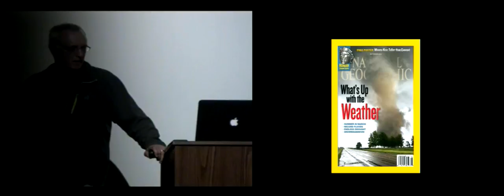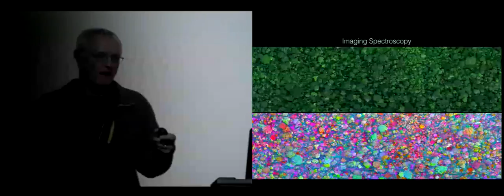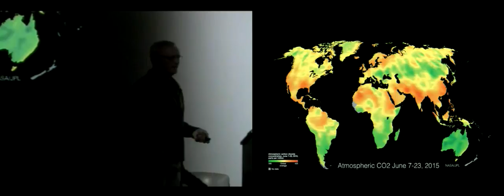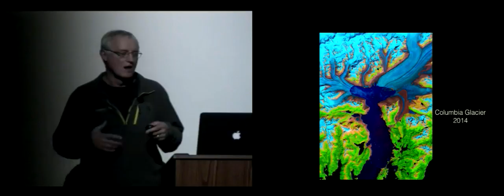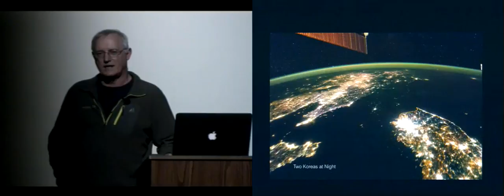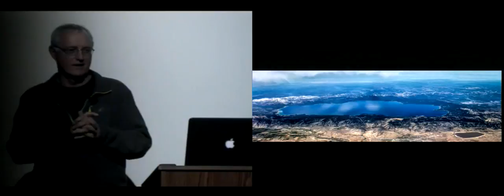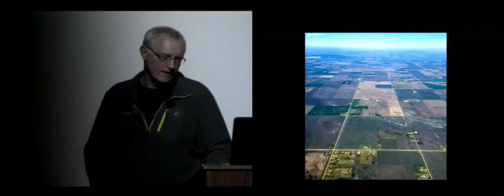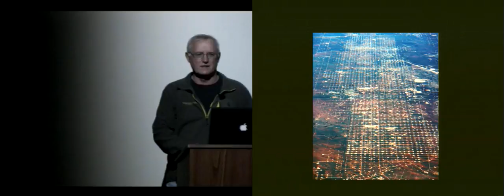Demystifying the wonders of earth photography and images with Dennis Dimick